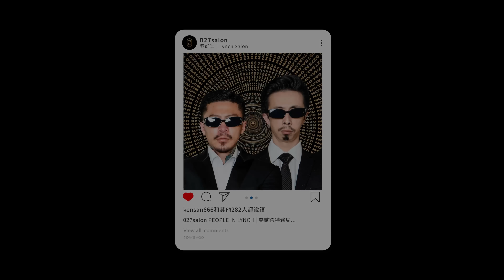小奶狗秀氣長髮改造成肉食系野狼？！男生長捲髮大改造！｜零貳柒髮廊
以前常關注我們頻道應該會發現許多不同的長髮造型，剛好我們副店長Paul也很像留長髮，但因為長得太秀氣，一直沒有那種狂野感，為了讓他看起來更肉食，並且符合他的個性，因此我們今天就來幫他的髮型做大改造！希望大家會喜歡！